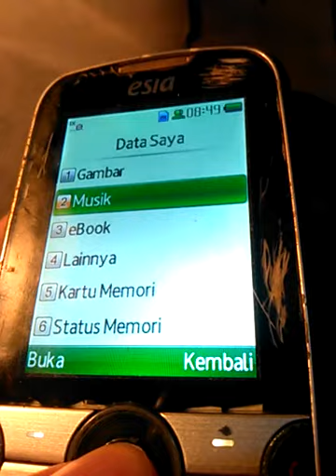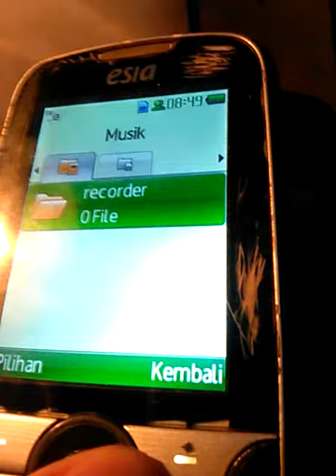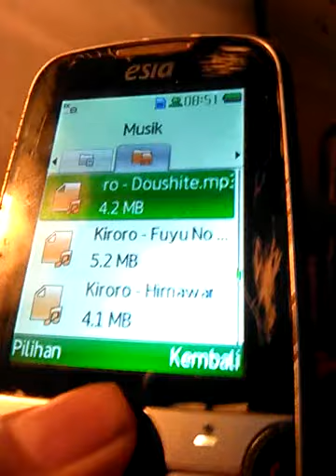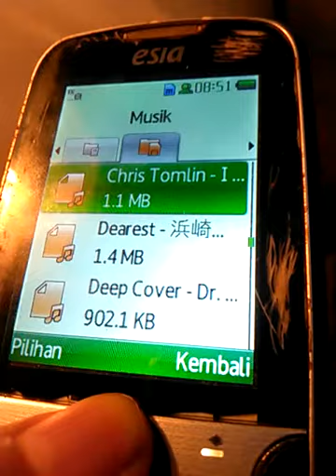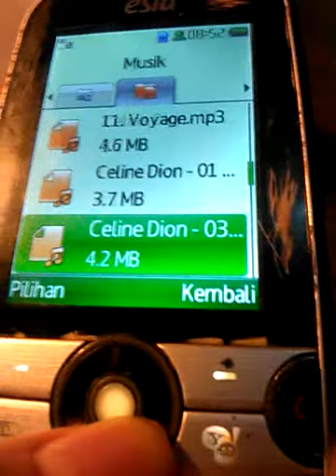My Esia online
- still working ~
- Still sing song lalala~
- Still shocked of alarm~
Tiap hari gue elus2 Cangkangnya
Lembut~~~ lembut~~
Awet muda ~